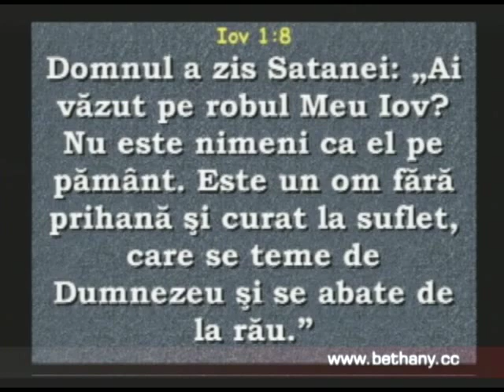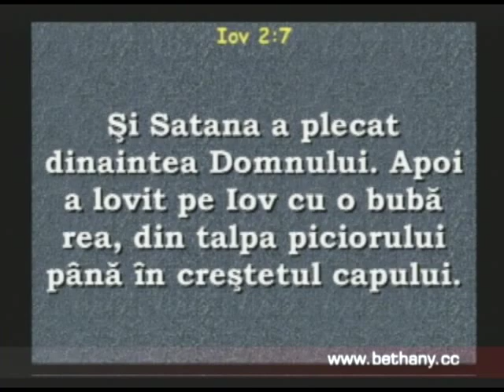Luigi Mitoi - Din ce motiv Il slujesti pe Dumnezeu?